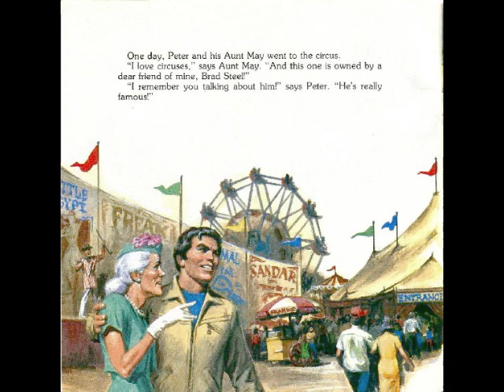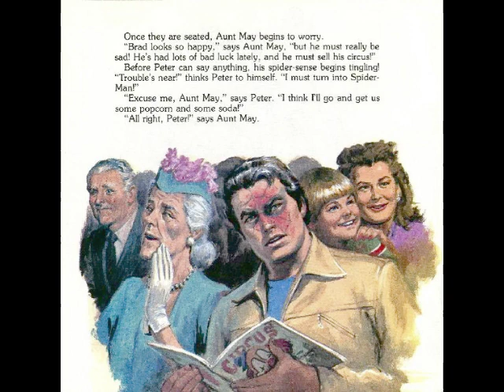Spider-Man: The Big Top Mystery - Part One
Amazing Spider-Man Kid Stuff 1986 Read-Along Book and Cassette. Part One of Two. Note: Only a few pages of the original book are included in this video.